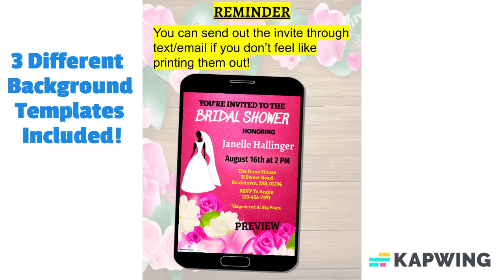Bridal Shower Invitations- 3 Different Templates To Choose From!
Customize your invitations!

If you are planning a fun celebration, download this colorful invitation to let everyone know when and where the excitement will be!

This product comes with three different layouts to choose from!

This comes with both an 8.5" x 11" AND a 5" x 7" design, to give you flexibility!